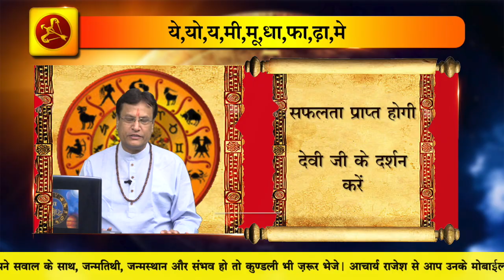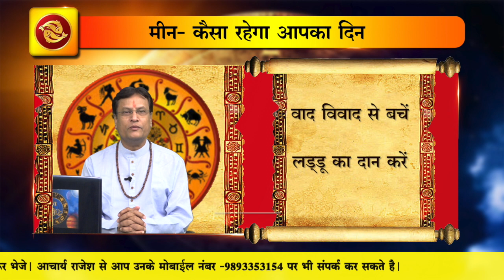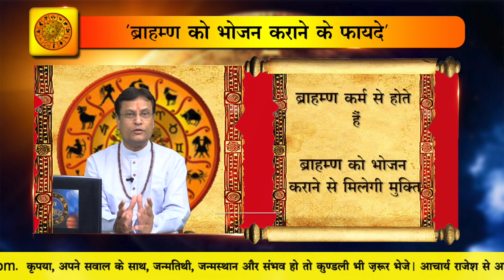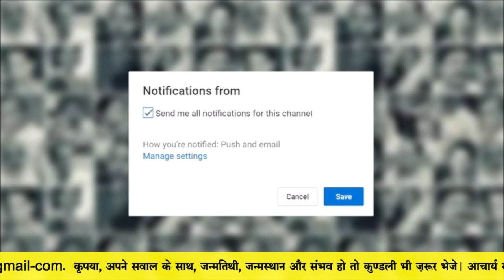Acharya Rajesh | Astrology First | 30 September 2018 | जानिए कैसा रहेगा आपका आज का दिन